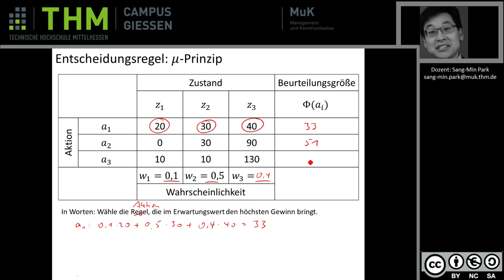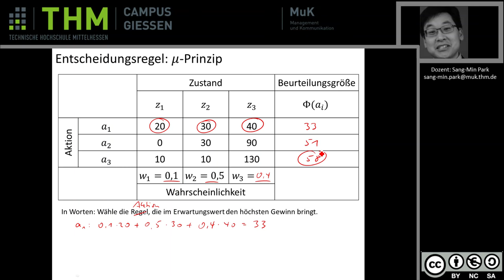BWL - Entscheidungstheorie: Mü-Prinzip